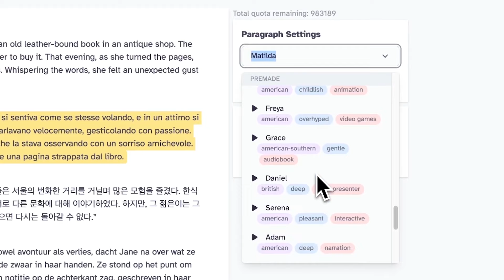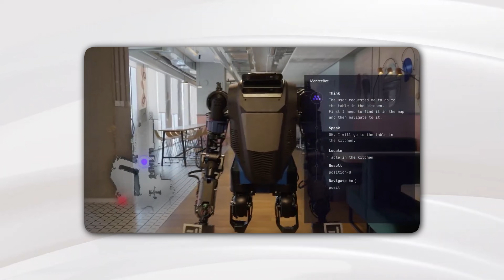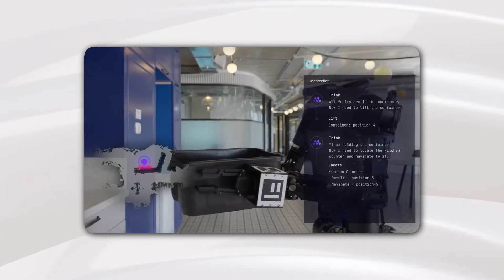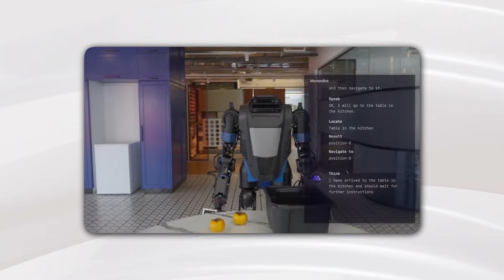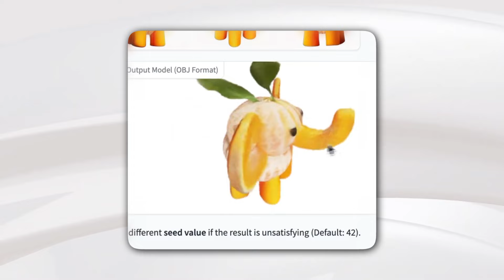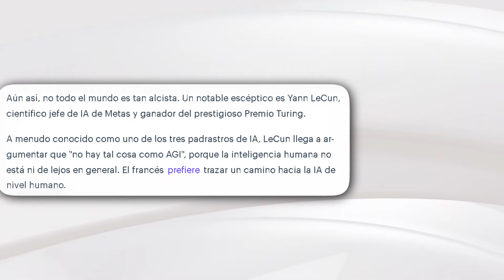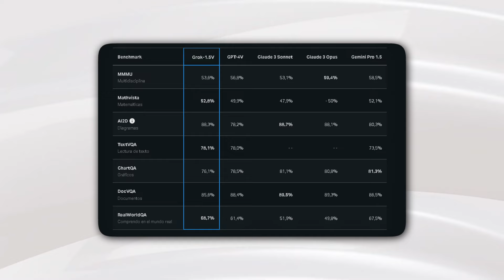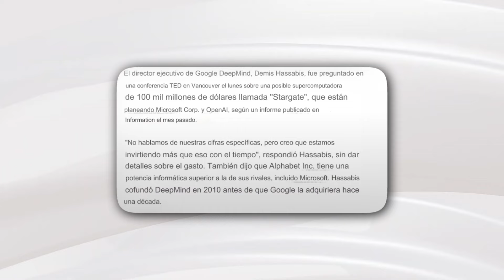El Plan Maestro de Google ($100 MIL MILLONES), Robot Secreto, Yann LeCun Habla sobre la AGI y Más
En este informe, destacamos una serie de acontecimientos importantes en el ámbito de la tecnología. Desde el ambicioso plan maestro de Google de $100 mil millones hasta el intrigante desarrollo de un robot secreto, pasando por las declaraciones de Yann LeCun sobre la AGI y más. Exploramos cómo estas revelaciones están impactando el panorama tecnológico y qué implicaciones tienen para el futuro. Acompáñanos mientras analizamos cada uno de estos temas clave y su significado en la evolución de la tecnología. ¡No te pierdas esta primicia que está generando gran expectativa y debate en la comunidad tecnológica!

Canal gestionado por el equipo de SenzuStudios